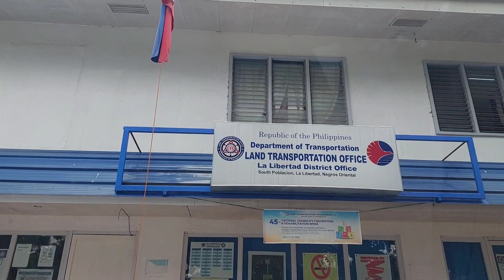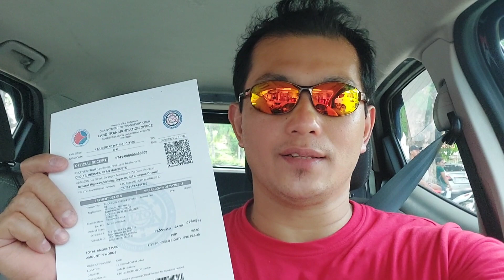Renewal Driver's License 1 hour lang tapos na agad